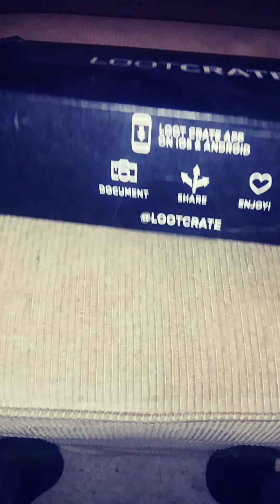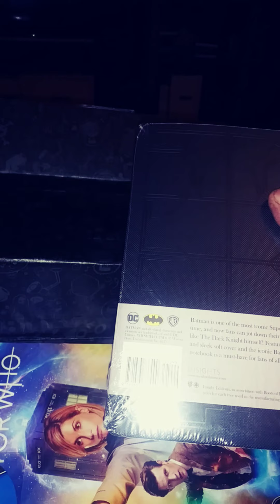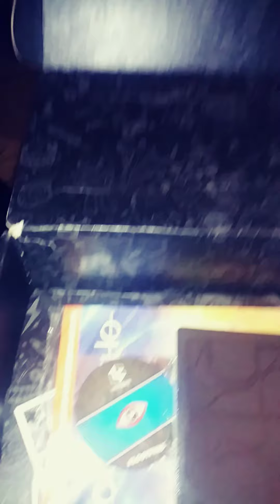May 17, 2020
Justin Zartan opens loot crate 4